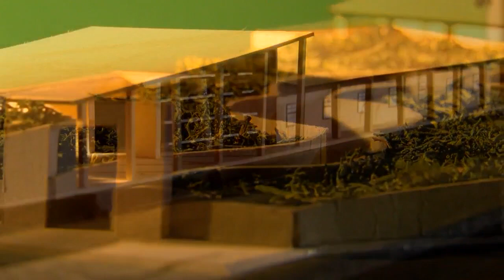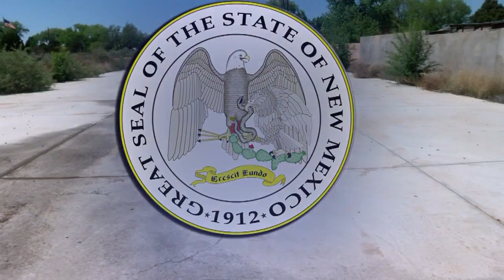The Money Game: Legislators shell out hundreds of millions, anonymously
The Money Game: Legislators shell out hundreds of millions, anonymously - Source